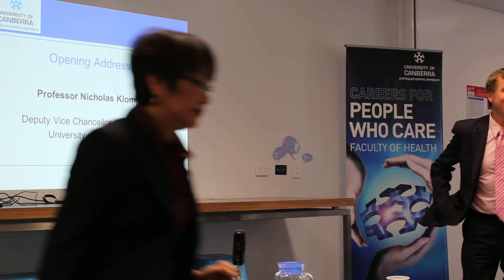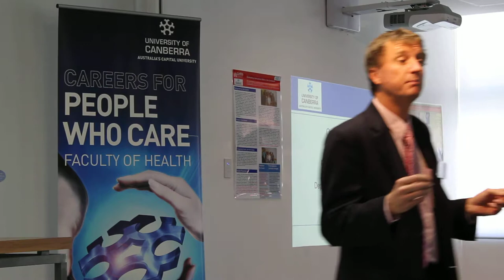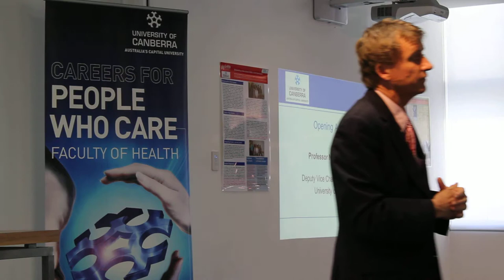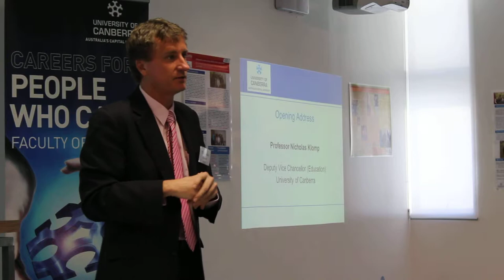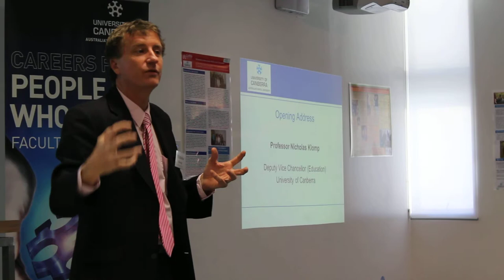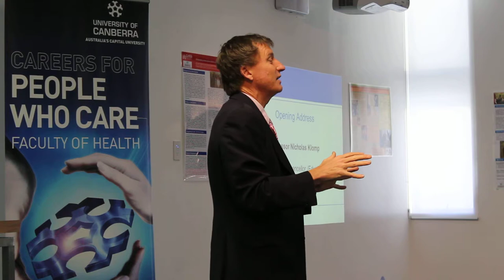OLT IaH - Showcase - Opening - Klomp, University of Canberra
Opening of the Office of Learning and Teaching - Internationalisation at Home - University of Canberra Showcase by Anita Mak, 12/11/2012, Canberra, Australia. Video recorded by Peter Woods.